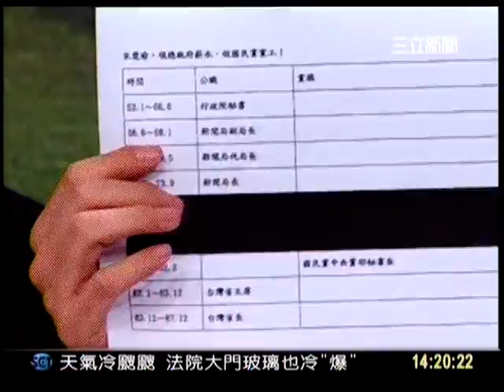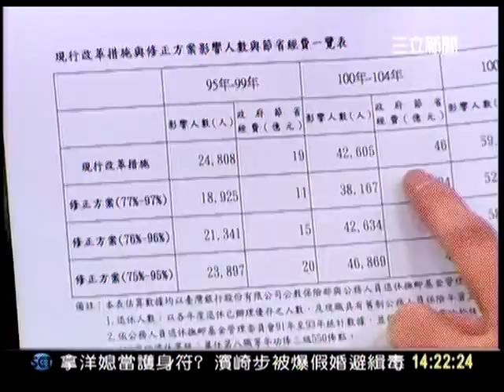新台灣加油CH054_0113_1418.mpg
黨職併公職領18趴，人民納稅錢當退休金！